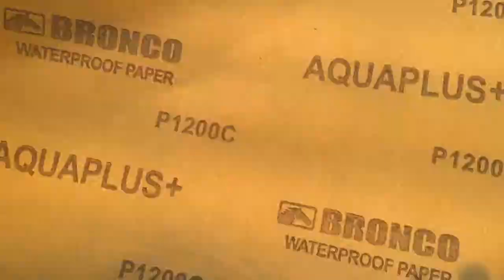Starter motor restoration Mitsubishi Lancer 1988 (singkit)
cleaning a 30 year old car starter due to dust and corossion build up.